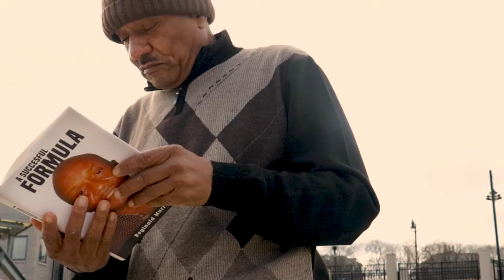A Successful Formula by Reginald Murray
A Successful Formula is a motivational book about making significant strides and major changes in our lives. It provides concrete, specific examples about people-past and present-and their unique life's experiences, which were influential in shaping our society. It shows how to not use violence as your measuring stick, overcoming unfairness, and being consistent in your endeavours. For example, if you've hit rock bottom, then it will guide you on how to climb out of your predicaments and get your life back on track.